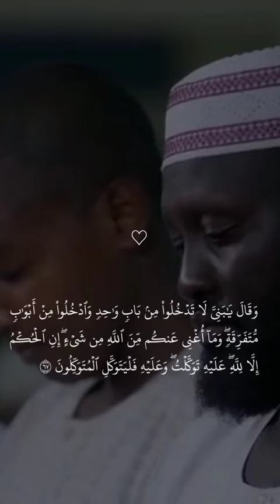سورة اليوسف الشيخ عفيف محمد تاج#القرآن_الكريم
سورة اليوسف الشيخ عفيف محمد تاج